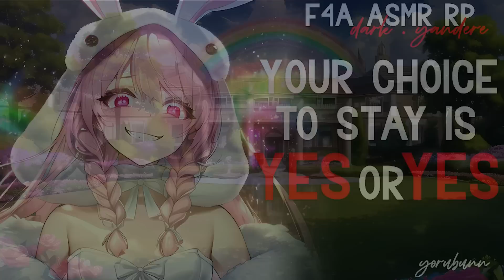Yandere Bunny Girl Traps You At A Tea Party ♥ Dark F4A ASMR RP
we're all mad here, but don't make her madder :)
script: "The Ether Bunny’s Tea Party " by @NaughtPlusZero (u/NaughtPlusZero on reddit as well!)
sound effects:
pixabay
f4a f4m f4f va voice romance fantasygf makeyoumine audioroleplay youloveme right?
trapped, confession, hypnosis, psycho yandere girlfriend